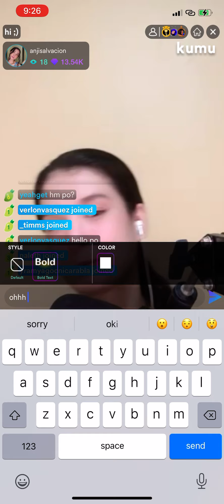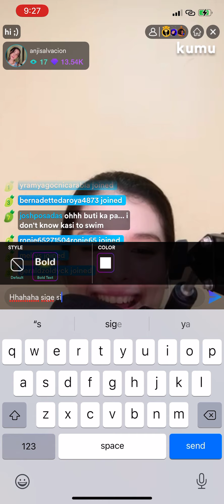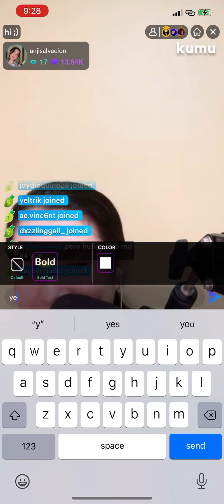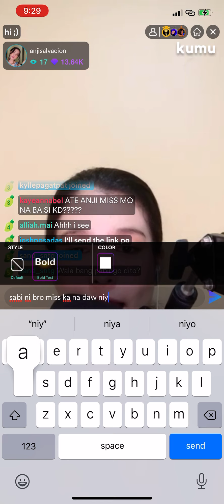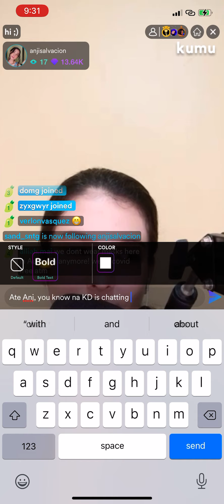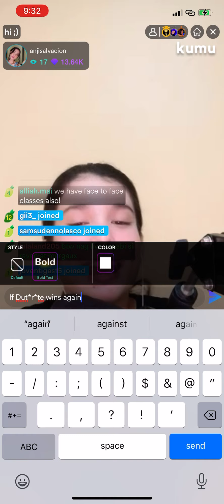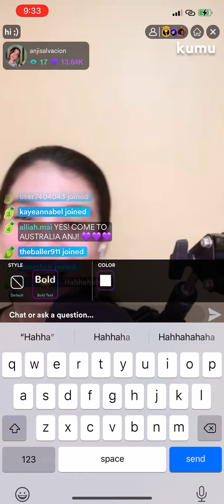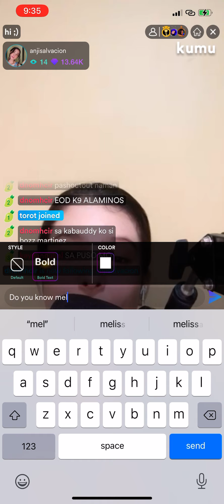Anji Salvacion's Livestream June 2 PART 5